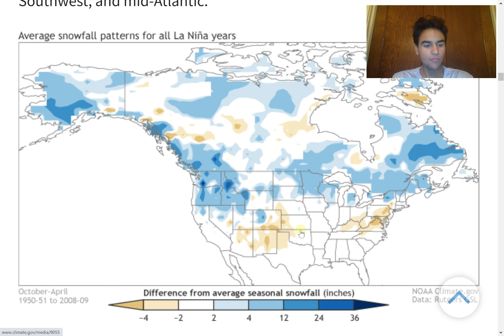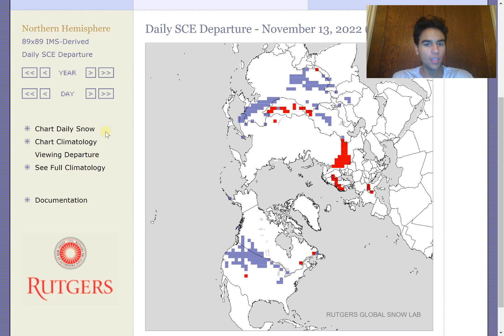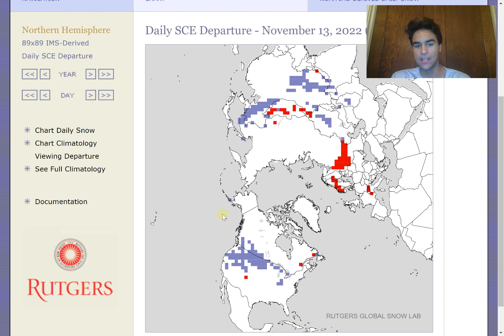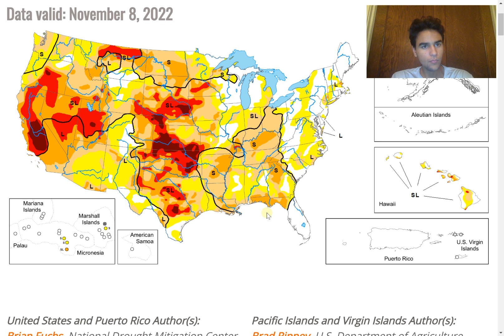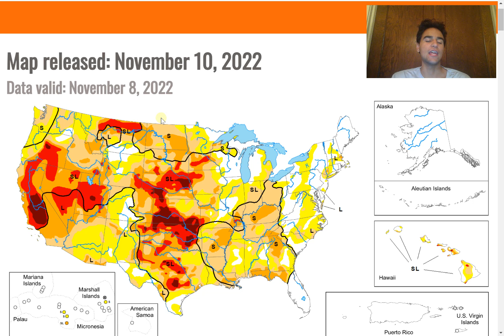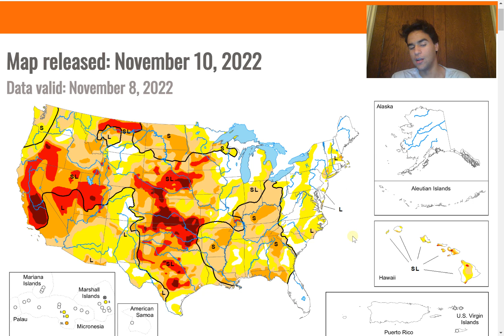Winter 2022-2023: How Many Days Of Snow Cover This Winter?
In this video, I will go into further detail on how many days of snow cover you should experience this winter in every region in the U.S.

If you want an even more in-depth forecast for your specific city, just comment down below and I'll give you an estimate on how many snowstorms you should expect this winter.